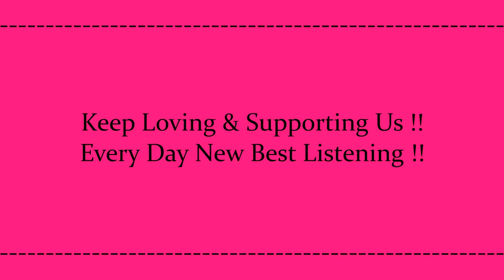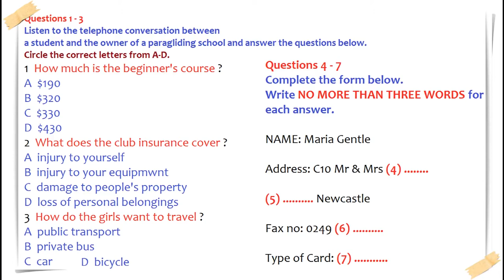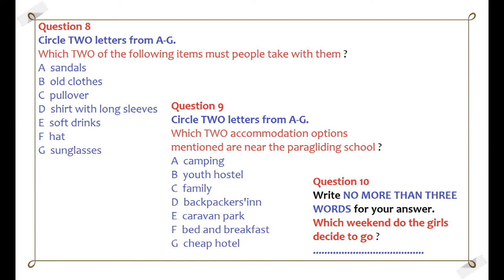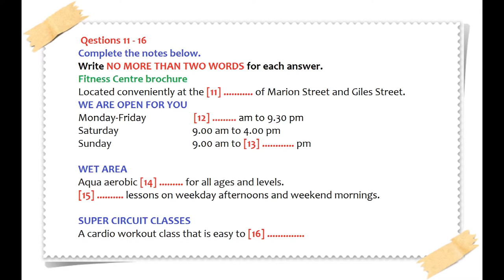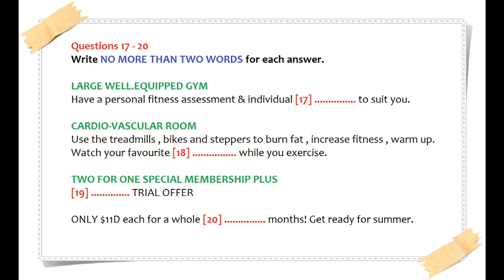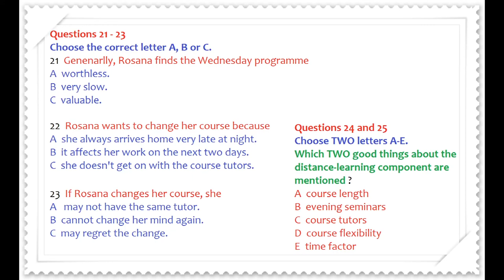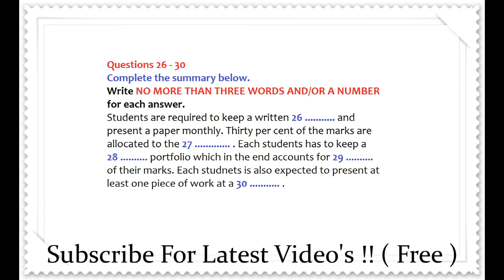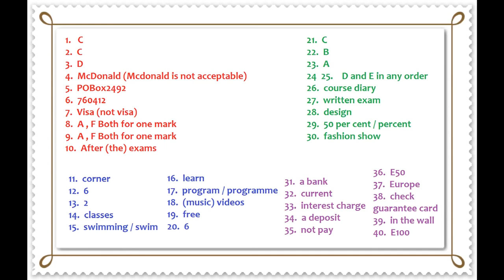Phương pháp luyện nghe IELTS 5 | Luyện Nghe IELTS Test 5 | IELTS Listening Test 2019 (Có Đáp án)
Phương pháp luyện nghe IELTS LISTENING cùng ALES
Với mong muốn giúp cho học sinh cơ hội nâng band điểm ở phần thi IELTS LISTENING, đội ngũ giảng viên của Trung tâm anh ngữ ALES sưu tập, xây dựng chuỗi clip luyện nghe IELTS LISTENING. Mỗi video là một bài IELTS LISTENING Test thực tế qua các năm, các em vừa được luyện nghe IELTS LISTENING, vừa được làm quen bài thi 1 cách tốt nhất.